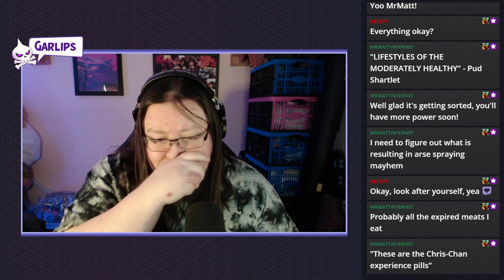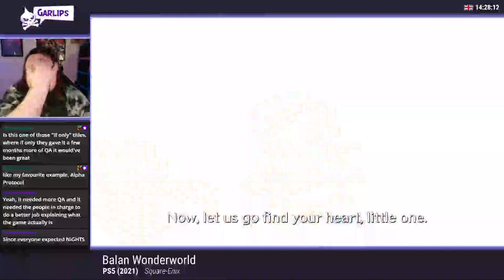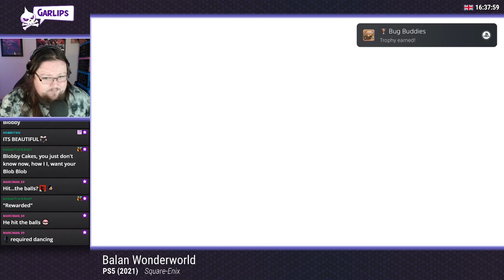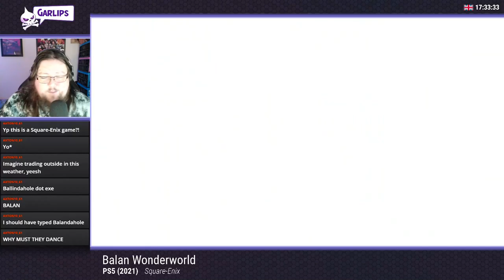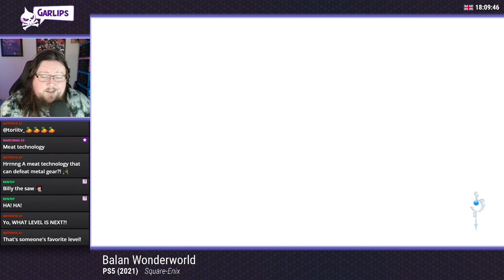🧄☠️ Balan Wonderworld『 1st Playthrough, Part 1 』Brass Nakas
[2024/04/16] Balan Wonderworld『 1st Playthrough, Part 1 』Brass Nakas
0:00:00​​ - Timings to follow...